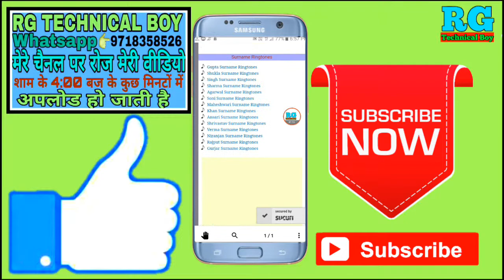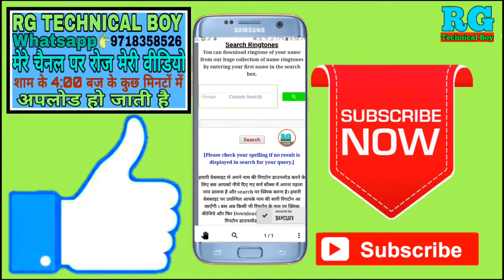Kisi bhi website ko Bina ads ke kaise open karen || How to open websites without ads 2019 in hindi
नमस्कार दोस्तों आप सभी का स्वागत है हमारे RG TECHNICAL BOY YouTube चैनल में दोस्तों इस वीडियो में आपको बताऊंगा कि Kisi bhi website ko Bina ads ke kaise open karen || How to open websites without ads  2019 in hindi

Your Queries- 👇
1.Kisi bhi website ko Bina ads ke kaise open karen

2.How to open websites without ads  2019 in hindi

3.Website ko kaise open Kare Bina AdSense ki Ad ke

4.Website ke kisi bhi page ko kaise open Kare Bina ads

5 Kisi bhi website ki ads ko kaise band kare

6 Ads Ke Bina Kisi bhi website ko kaise open kare

7.Kisi bhi website page keechu hai ki ads Kaise band kare

8 Koi bhi new and purani website ke ads Kaise band Karen

9.Apni phone mein koi bhi website open Kare Bina ads ke

10.Website open Kare Bina ads ke

Holi Wali photo kaise banaye/holi photo editing/होली के फोटो कैसे बनाये 2019/How to edit holi photo

Fake SMS send to any number//How to send 150 sms at a time//SMS bheje bina number ke 2019